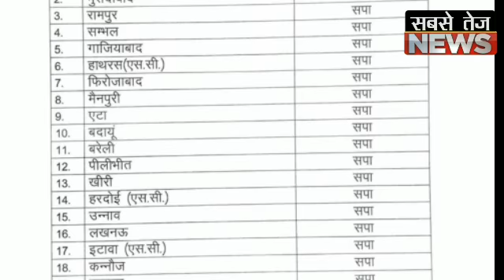Narendra Modi को साइकिल पर सवार होकर काशी में टक्कर देंगें Hardik Patel | sabsetejnews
धन्यवाद!